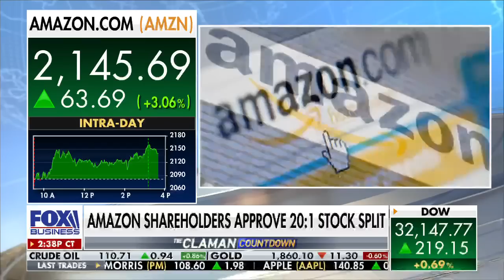This is the number one search term for job hunters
Hessam Nadji breaks down the landscape commercial real estate market on ‘The Claman Countdown.’